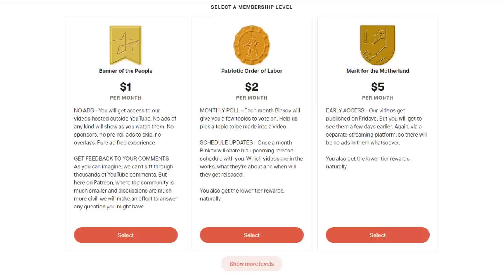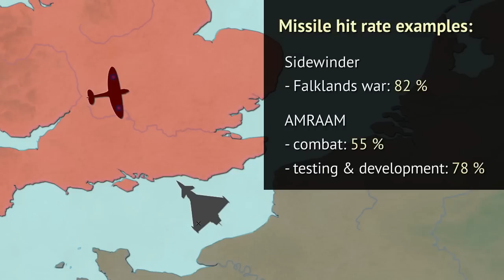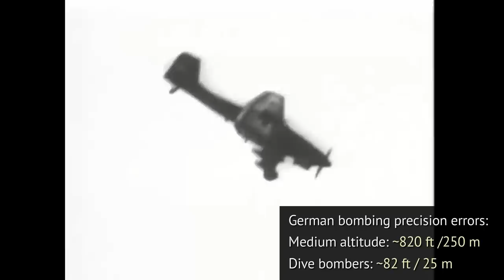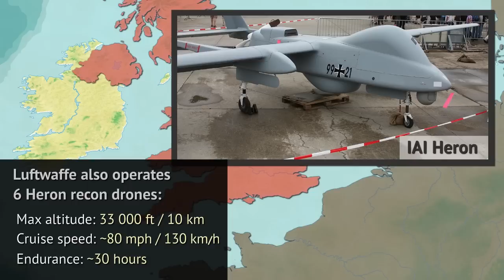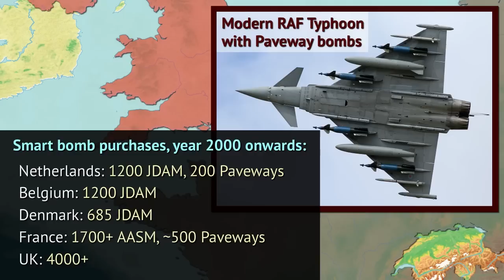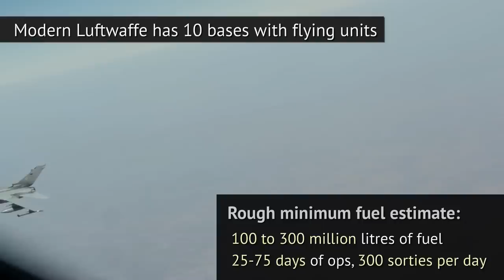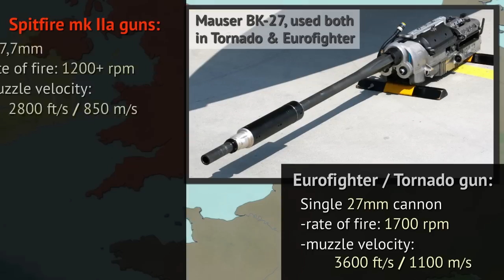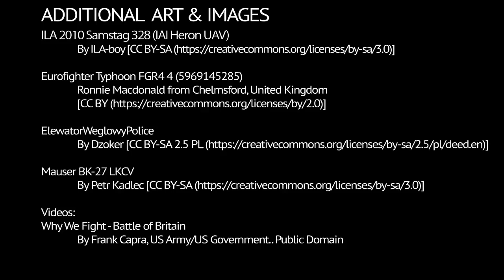Could the modern Luftwaffe win the WWII Battle of Britain?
This video asks how would a modern day German Luftwaffe fare if it went back through time and replaced the 1940s Luftwaffe in the Battle of Britain. Would a much smaller but much more technologically advanced air force defeat the British RAF?

Images used in the thumbnail:
Spitfire by Airwolfhound

Eurofighter by (U.S. Air Force photo/Staff Sgt. Miguel Lara III)
Public domain